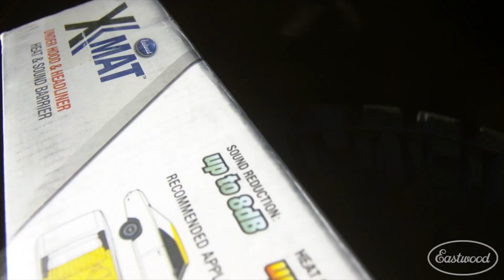OFF-ROAD or ON: Keep Your Ride Cool & Quiet! X-Mat Heat & Sound Barrier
In this video we demonstrate how Eastwood's X-Mat - Heat & Sound Barrier, keeps your ride cool and comfortable!

X-Mat Low-Profile / All-Purpose Heat and Sound Barrier provides the ultimate in acoustic and thermal protection for your muscle car, street rod, boat or RV

All-purpose X-Mat with three layers offering excellent temperature and sound reduction.

Butyl rubber membrane absorbs road and driveline noise while high performance aluminum facing reduces engine and exhaust heat.

Easily cut and installed under carpets, inside doors, around speaker boxes and firewalls so you can enjoy your ride in greater comfort.

Conforms effortlessly to complex interior contours of floors, door and side panels.

Withstands up to 350 °F, reduces heat as much as 30 °F and sound by as much as 19dB.